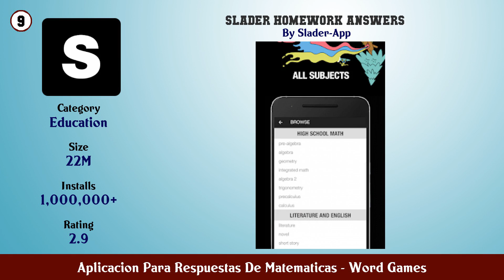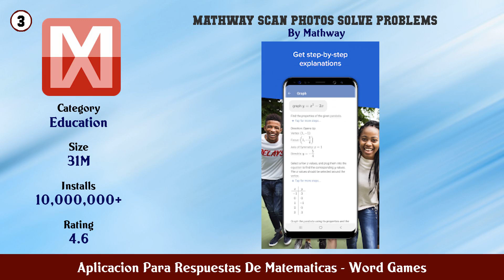Top 10 Aplicacion Para Respuestas De Matematicas Android Games matematicas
In this video we have listed Top aplicacion para respuestas de matematicas Android Games. This video is for information and reference purpose only.